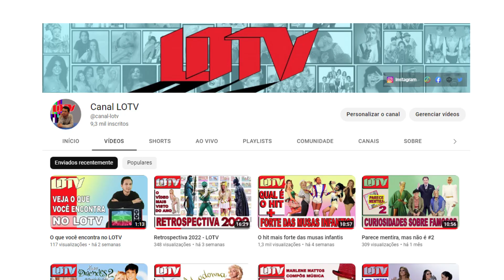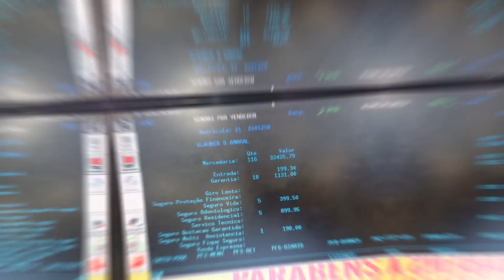Youtubers da América e Europa